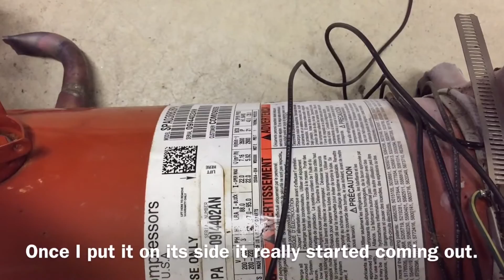Refrigerant outgassing from oil.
How long does it take for refrigerant to out gas from oil once it's at atmospheric pressure?